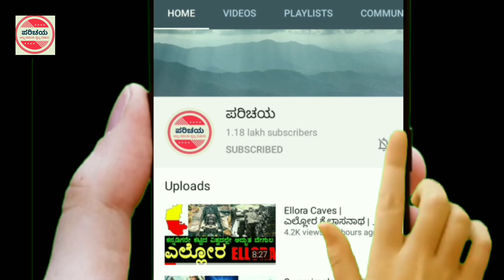Nishkalank Mahadev Temple | Bhavnagar | ನಿಷ್ಕಳಂಕ ಮಹದೇವ ದೇವಸ್ಥಾನ | ಭಾವನಗರ | Gujarat | ಗುಜರಾತ್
All about Nishkalank Mahadev temple is located in koliyak village at Bhavnagar District of Gujarat.
ಗುಜರಾತ್ ರಾಜ್ಯದ ಭಾವನಗರ ಎಂಬಲ್ಲಿ ಇರುವ ನಿಷ್ಕಳಂಕ ಮಹದೇವ ದೇವಸ್ಥಾನ